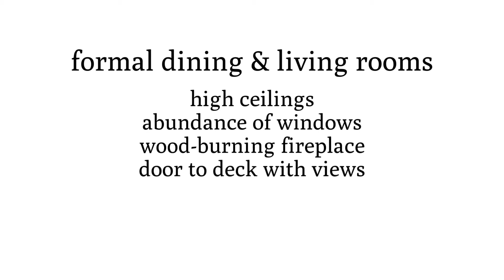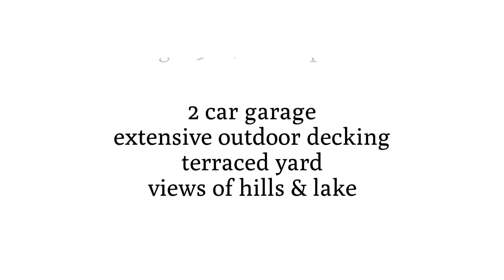Updated 1036 Eastridge Drive ~ Napa Home for Sale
EastridgeDr.com
Bring Some Tools & Make this One Shine!
At one time this house was adored and loved and now this home is looking for a new owner who will make it sparkle again! This lake view home with extensive outdoor decking on a large parcel with terraced yard would be ideal for someone looking for a little sweat equity. At this price you can put in the finishes you want without breaking the bank or paying for someone else's renovation job. Excellent floor plan! Kitchen with slider to deck, living room with high ceilings, an abundance of windows and doors leading to deck, and a wood burning fireplace. There is a spacious formal dining room, large master bedroom with vaulted ceilings, updated master bathroom and a slider from the bedroom to the deck. Upstairs features two bedrooms, one with a small viewing deck and one bathroom with a cozy loft area. Indoor laundry and two car attached garage round out this home. Excellent location with views of the hills, lake and with open space behind!